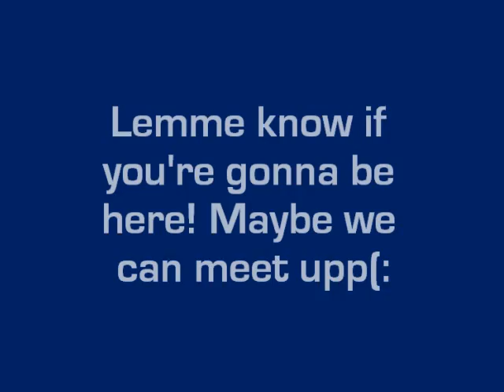Kentucky & Zone Finals?!?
updates! all in the video(: